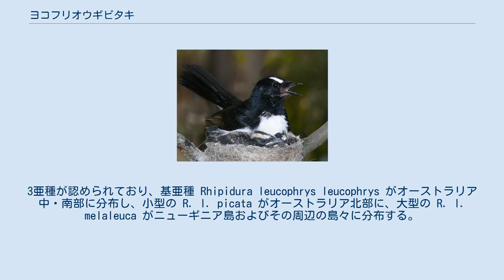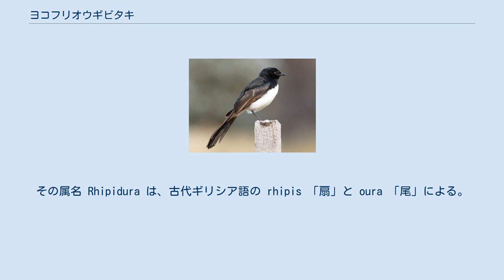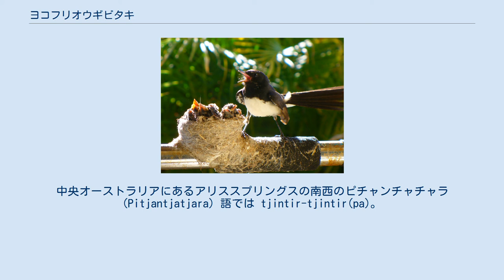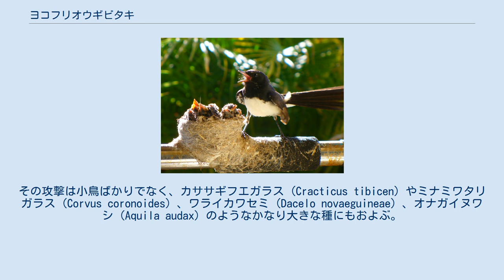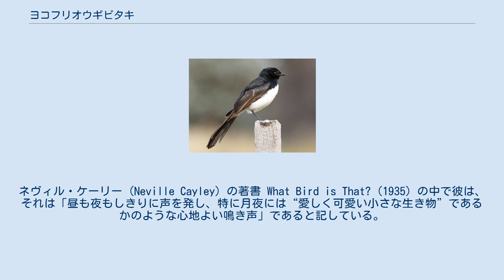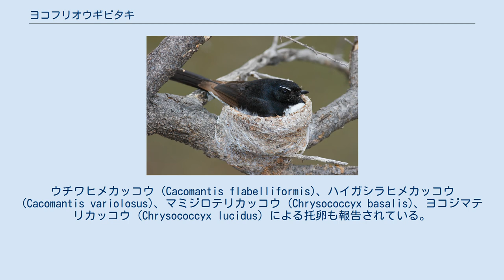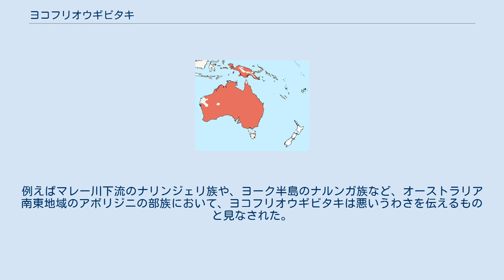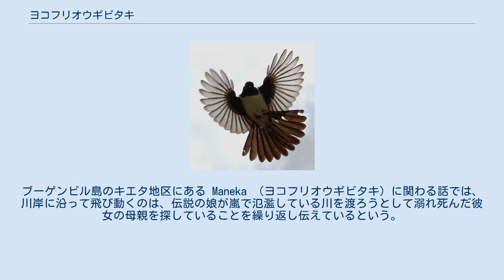ヨコフリオウギビタキ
ヨコフリオウギビタキ（横振扇鶲、英: Willie Wagtail、学名: Rhipidura leucophrys）は、スズメ目オウギビタキ科オウギビタキ属の鳥類の1種である。
オーストラリア、ニューギニア島、ソロモン諸島、ビスマルク諸島、インドネシア東部に自然分布する。
その分布域のほとんどにおいて普通種で身近な鳥の一つであり、大部分が深い森林から離れた環境に生息している。
全長は約20cm (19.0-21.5cm) で、上面はほぼ全体が黒くて下面は白く対照的な色彩を持つ。
雌雄同色。
3亜種が認められており、基亜種 Rhipidura leucophrys leucophrys がオーストラリア中・南部に分布し、小型の R. l. picata がオーストラリア北部に、大型の R. l. melaleuca がニューギニア島およびその周辺の島々に分布する。
 英名は Willie Wagtail であるが、セキレイ属 Motacilla からなる実際のセキレイ類 Wagtails とは無関係であり、本種はオウギビタキ属 Rhipidura の1種で、カラス類やオウチュウ類、フウチョウ類などを含む「狭義のカラス上科」グループの1つに分類される。
このグループ内においてオウギビタキ類はオウチュウ類とともにオウチュウ科 Dicruridae に置かれることもあるが、独立した小さな科であるオウギビタキ科 Rhipiduridae に置かれる。
 ヨコフリオウギビタキは食虫性であり、開けた生息環境のなかで餌を追うことに多くの時間を費やす。
英名の wagtail は、地面で採餌する時、水平に尾を振るその習性に由来する。
ヨコフリオウギビタキは攻撃的で縄張りを持ち、しばしばワライカワセミやオナガイヌワシのようなはるかに大きな鳥を攻撃する。
本種は人為的な景観の改変によく対応し、都市の芝地、公園、庭園によく見かける。
本種は各地のアボリジニ（先住民）の伝承において、悪い報せをもたらすものあるいは秘密を盗むものとしてよく登場する。
 ヨコフリオウギビタキは、1801年にイギリスの鳥類学者ジョン・ラサムにより、ツグミ属の Turdus leucophrys として初めて記載された。
その種小名は古代ギリシア語の leukos 「白」と ǒphrys 「眉」による。
そのほか初期の学名にとしては、ヴィエロットによってサメビタキ属とされた Muscicapa tricolor や、1827年に博物学者ニコラス・アイルワード・ヴィゴースとトマス・ホースフィールドにより Rhipidura motacilloides として、オウギビタキ属 Rhipidura を新たに設けたものなどがある。
その属名 Rhipidura は、古代ギリシア語の rhipis 「扇」と oura 「尾」による。
 ジョン・グールドほか初期の著者は、一般に知られる英名に留意しながらも、本種を Black-and-white Fantail と称した。
しかし一方で "Willie Wagtail" が1916年以降、急速に広く受け入れられるようになった。
'Willie' の語源ははっきりしないが 'Wagtail' はその活発な挙動に由来する。
その英名は、マン島および北アイルランドのタイリクハクセキレイ (Motacilla alba) の斑（まだら）な亜種に対して口語的に使われていた。
 ほかに俗名では、Shepherd's Companion （羊飼いの友〈家畜 について行くため〉）、Frogbird （カエル鳥）、Morning Bird （朝の鳥）、Australian Nightingale　（オーストラリアのサヨナキドリ）などがある。
多くのアボリジニの名称は擬声語であり、その叱り鳴くような鳴き声による。
 Djididjidi はキンバリー地域の名前であり、Djigirridjdjigirridj はアーネムランド西部のグウィング（ガンウィング、Gunwinggu）で使われている。
中央オーストラリアにあるアリススプリングスの南西のピチャンチャチャラ (Pitjantjatjara) 語では tjintir-tjintir(pa)。
カミラロイ (Kamilaroi) のあいだでは thirrithirri。
ブーゲンビル島においては、西海岸のベノニ (Banoni) 語では Tsiropen と呼ばれ、またキエタ地区の Awaipa で...